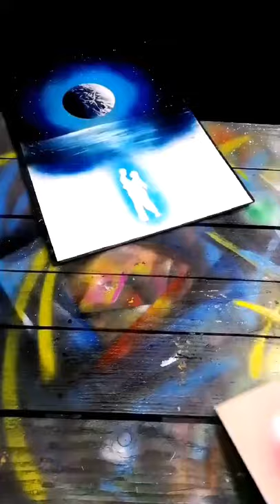Gabriel Aguilar insane art